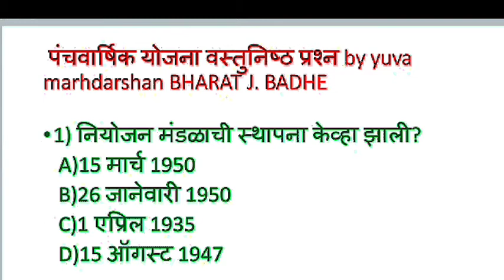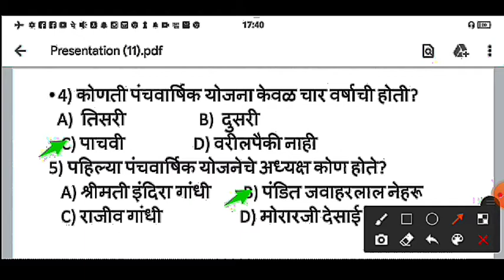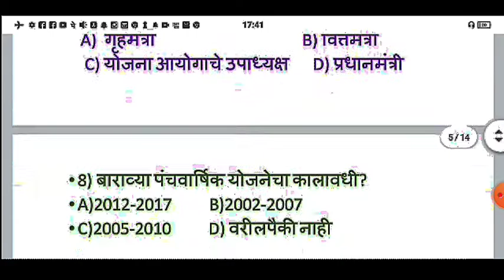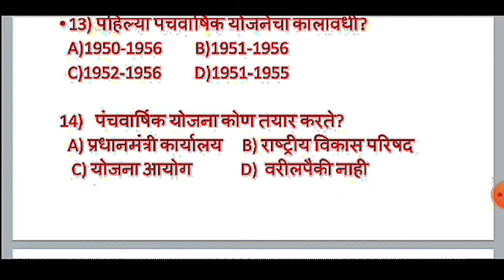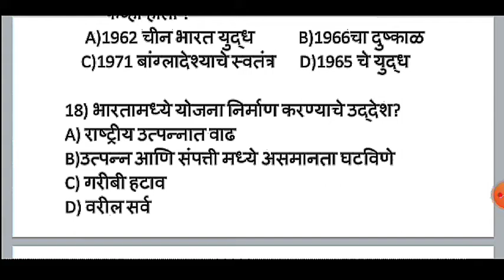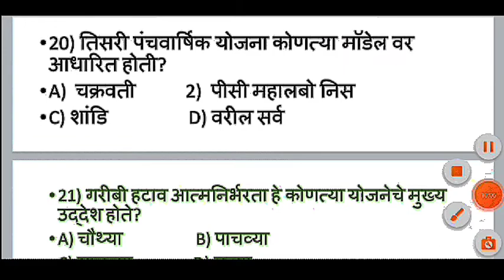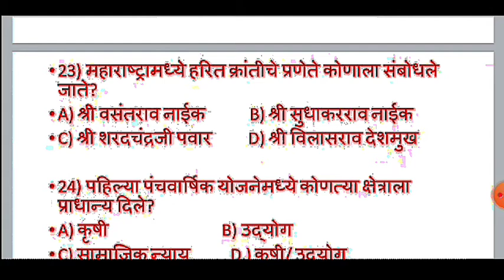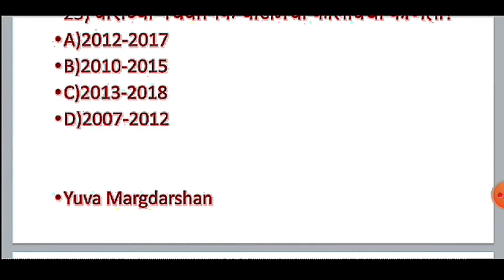# पंचवार्षिक योजना वस्तुनिष्ठ प्रश्न#MCQs for MPSC:Five Year planning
स्वागत आहे आपले सर्वांचे युवा मार्गदर्शन या आपल्या चैनल वर.  आजच्या या व्हिडिओ मधून आपण,  पंचवार्षिक योजनेची संदर्भात 21 वस्तुनिष्ठ प्रश्न  बघणार आहोत.
 पंचवार्षिक योजना डिटेल मध्ये व्हिडिओ

 राष्ट्रपती शी संबंधित 51 वस्तुनिष्ठ प्रश्न